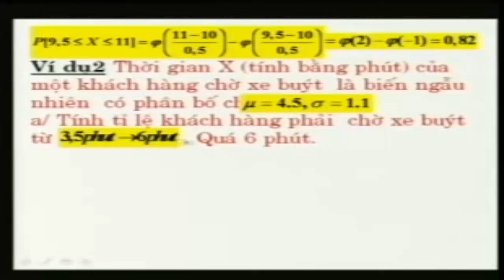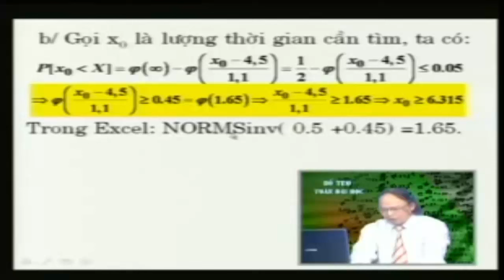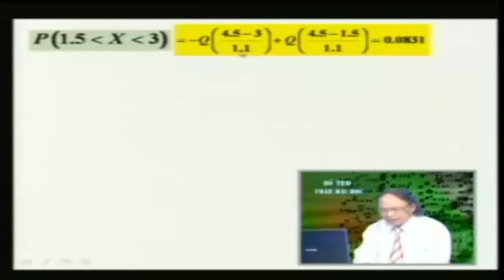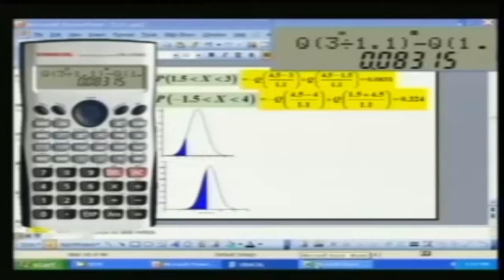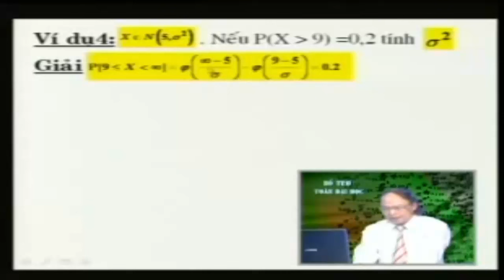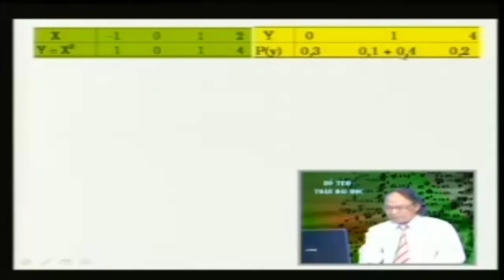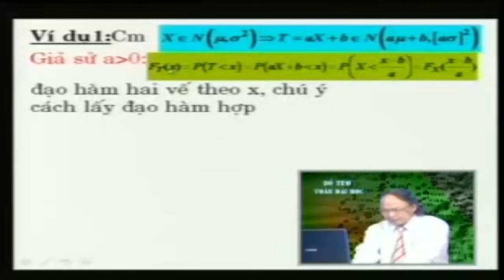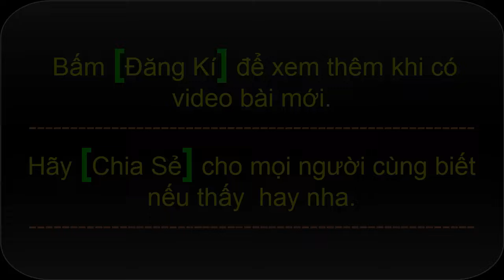[Xác Suất Thống Kê - Đại Học] Bài 45+46 Phân phối chuẩn